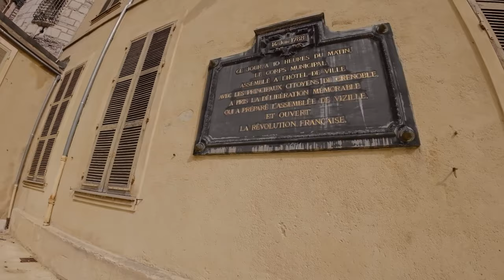Grenoble City Center (Grenoble, France)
RunAround #6
Runaround the Musée de Grenoble and meandering (getting lost) in the historical streets of Grenoble's city center.  Highlights include: Halles Sainte-Claire, Fontaine des Trois Ordres, Cathédrale Notre-Dame, Jardin de Ville, and the classic "doubling back" when one gets lost.